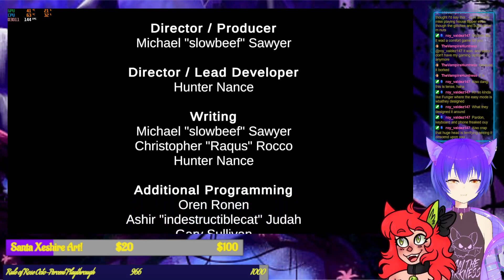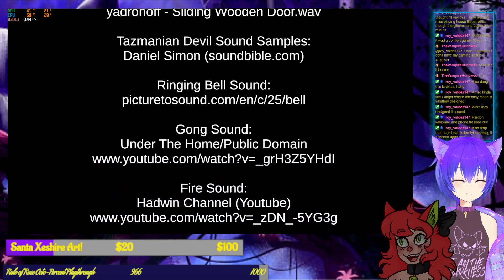Atama with Erza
A weird Horror game with my Sweetie!